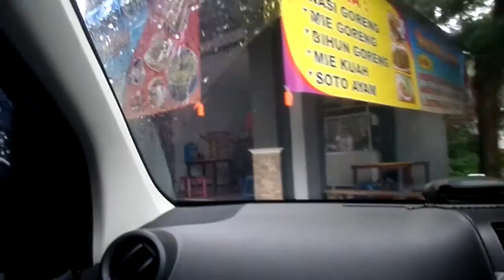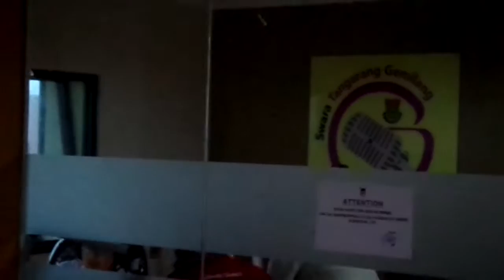Rsan Vlog Maen ke 9.4 Tangerang Gemilang Radio bareng SAPMA PP Kabupaten Tangerang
jalan jalan ke kantor bupati sekalian ke ruangan siaran radio bareng SAPMA PP Kabupaten Tangerang